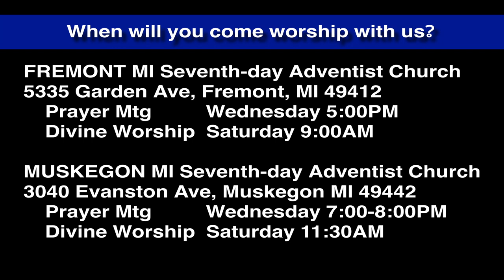Luke 4:20-21 Eyes Fixed on Jesus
Jesus announces the fulfillment of prophecy. He has everyone's attention...